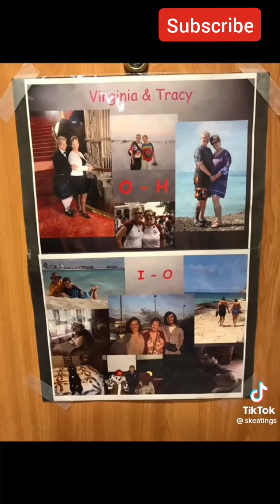wlw tiktoks age gap lesbian couples 🌈🌈🌈🌈